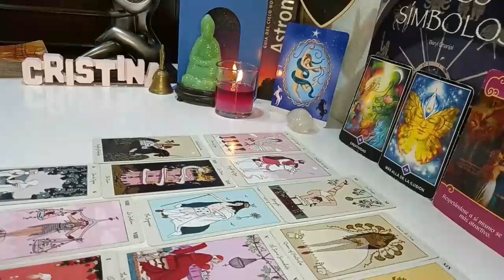ARIES 💁🏻‍LET ME EXPOSE THEM! THEY ACT DISTANT ON PURPOSE🥶 YOU NEED TO KNOW WHY 👀❗️APRIL 2024 TAROT